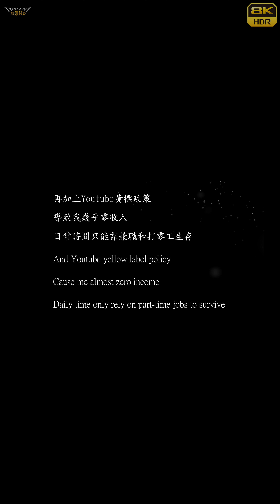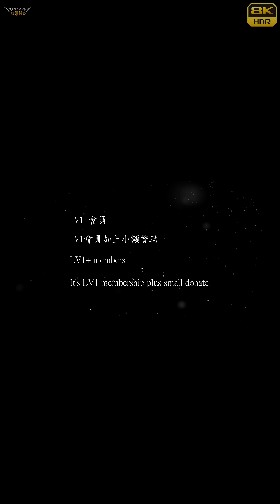【無限HD】Miss Wei 1(8K 60p)@佛牌鏢局【2022 全球百大舞團 The 100 Dancers】